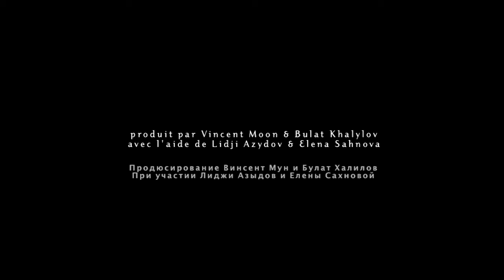OKO • ERDM (Kalmykia)